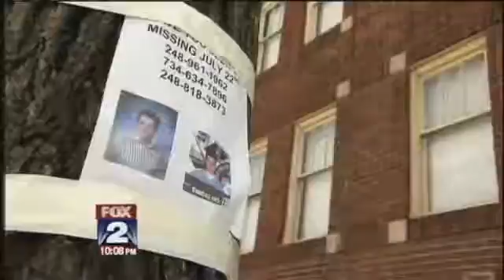7 black men arrested for two week killing spree (Detroit)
I could not get the current video, so here's the mug shots and article